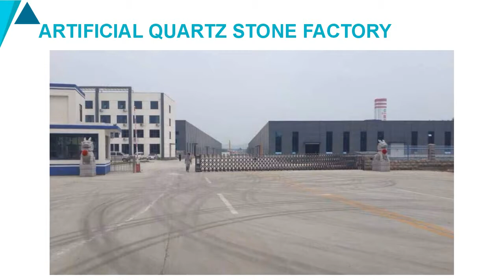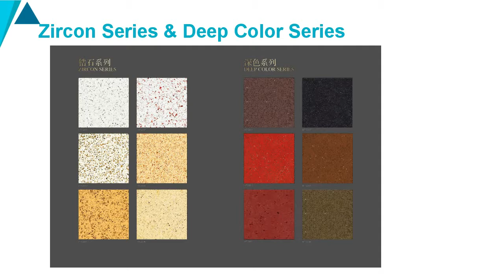N/A.flv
We Specialized in quartz stone, nearly 50 regular colors, single color, double color, multicolor, pure color, golden sand,
 imitation jade series, jade series and platinum.

1. Quartz Surface-- 93 % pure quartz crystal, with 7 % of resins, color pigments and others .

2.Max. size 3250*1650mm, can cut into the customized size.  Thickness is 12mm to 30mm.

4.Applicaiton the public buildings (airport, station, shopping mall, hotel, bank, hospital) and house decoration (countertops, kitchen top, vanity tops, table top, bar tops, wall, floor tiles).

5.Offer high quality, competitive price and timely delivery.